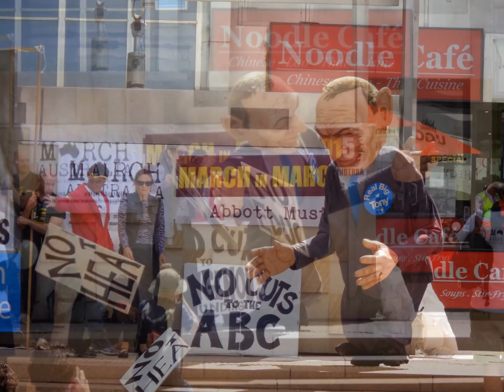Real Big Tony @ March In March, Canberra, 2015.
Real Big Tony @ March In March, Canberra, 2015.Real Big Tony is a giant puppet caricature of Australia's Prime Minister. In the photo slideshow he is seen breaking promises & scaring a little girl.Tony Abbott is notable for wearing brief speedos, eating raw, unskinned onions, having very little humanity & making a mockery of the Australian Parliament & Democracy.